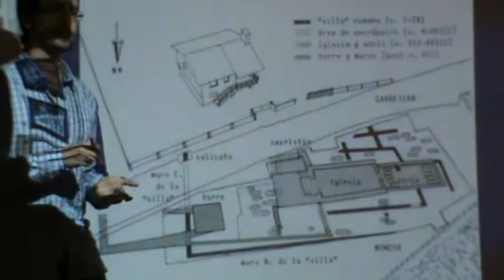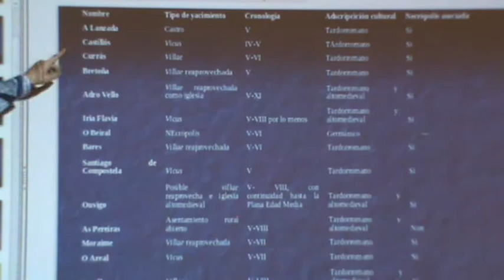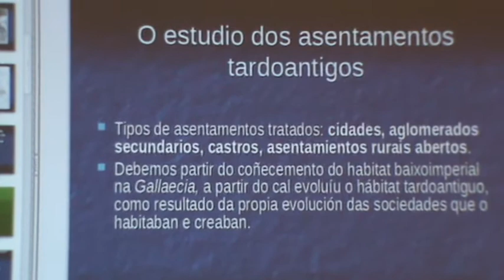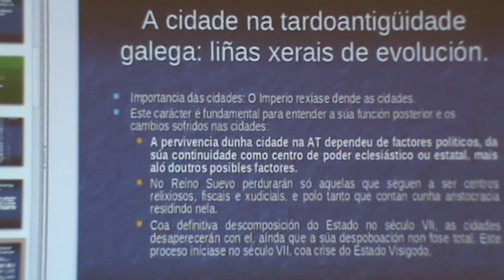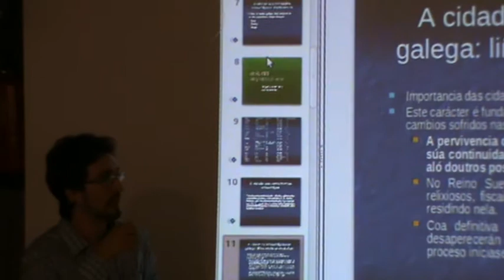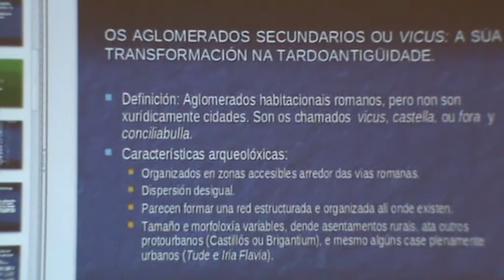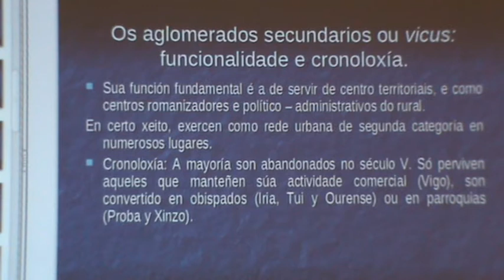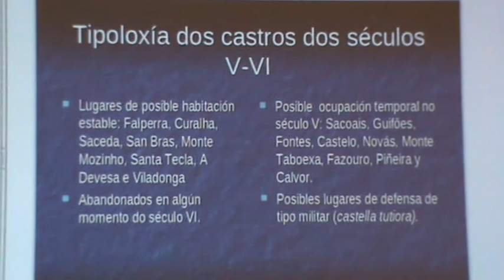3d6 - Alvaro Rguez Resino. Do Imperio Romano à Alta Idade Meia: A tardoantiguedade na Galiza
no Centro Cívico de Arteixo, como segunda palestra do día das III Xornadas de Patrimonio Cultural da Asociación Cultural Monte da Estrela, tivemos esta outra interesante palestra do Historiador e Arqueólogo:

Alvaro Rguez Resino. Do Imperio Romano à Alta Idade Meia: A tardoantiguedade na Galiza